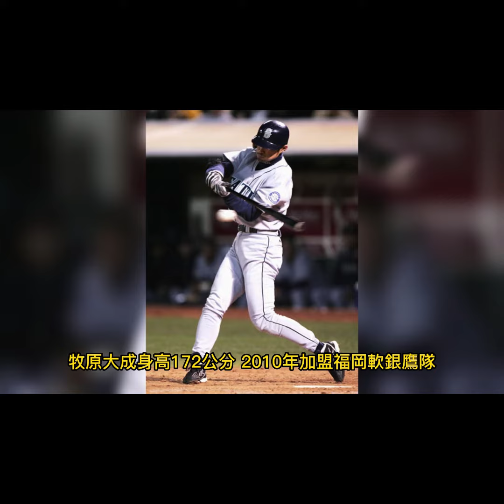小熊強打-大賽白搭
2023年3月2日

美國職捧大聯盟(MLB)芝加哥小熊隊28歲的右投右打外野手鈴木誠也(Seiya Suzuki)，因為左腹部斜肌受傷退出日本國家代表隊之後，球隊立即宣布由現年30歲，來自福岡久留米市，右投左打的野手牧原大成(Taipei Makihara)替補出戰；鈴木誠也是在美國亞里桑納州参加小熊隊春訓打擊練習時掛彩。
小熊隊目前對他的傷勢復原，並没有設定時間表。
小熊隊预定於3月30日下午1時20分起，在主場迎戰密爾瓦基釀酒人隊，展開例行賽程。
鈴木誠也本來是参加本屆世界棒球經典賽的日本代表隊，所倚重的右打強棒；他在因傷退出之後，陣容中3名外野手都是左打者。
鈴木誠也是第四屆世界棒球經典賽和第32屆夏季奧林匹克運動會日本棒球隊的成員，國際比賽經驗豐富。
牧原大成身高172公分，2010年加盟福岡軟銀鷹隊。2022年出賽120場441打席 409打數，擊出123支安打6支全壘打、攻擊指數為.739，是可以在內、外野都能夠稱職防守的工具人。
他於上個球季在外野守備64場，二壘41場，三壘有18場，游擊區有防守過5場的經驗。
日本隊在本屆經典賽的分組賽程，將連續出戰中國隊和南韓隊。
鈴木誠也表示很遺憾的是，他在大賽期間只能做觀眾。